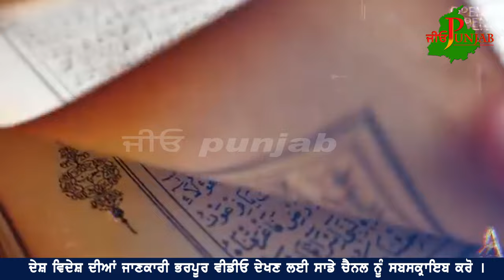Saudi Arabia, ਸਾਊਦੀ ਅਰਬ ਦੇਸ਼ ਬਾਰੇ ਰੋਚਕ ਜਾਣਕਾਰੀਆਂ ? ਸਾਊਦੀ ਅਰਬ ਅਜੀਬ ਅਤੇ ਖਤਰਨਾਕ ਕਾਨੂੰਨ ਵਾਲਾ ਦੇਸ਼ ।।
SaudiArabia SaudiArabiaTourism saudiarabiafacts ਸਾਊਦੀ ਅਰਬ ਦੇਸ਼ ਬਾਰੇ ਰੋਚਕ ਜਾਣਕਾਰੀਆਂ ? ਸਾਊਦੀ ਅਰਬ ਅਜੀਬ ਅਤੇ ਖਤਰਨਾਕ ਕਾਨੂੰਨ ਵਾਲਾ ਦੇਸ਼ ।।
Journey Through Saudi Arabia
Here’s a brief overview of the content in this video:
Today we are going to explore amazing and interesting facts about Saudi Arabia in Hindi